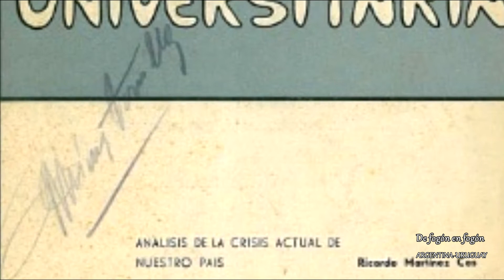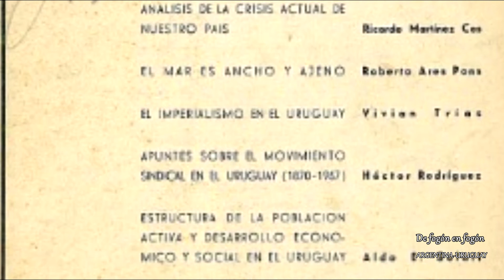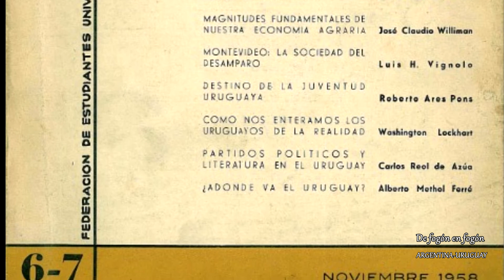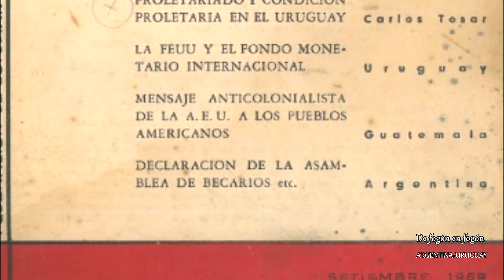Emmanuel Bonforti. Decada 50 y 60 . Historia de las ideas. Cap. 3 Beyagout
Emmanuel Bonfoti en su ciclo de charlas HISTORIA DE LAS IDEAS EN EL URUGUAY aborda en este tercer capitulo en pensamiento de Gustavo Beyhaut. Como pensaron la crisis de los años 50 del Uruguay autores como Alberto Methol Ferre, Ricardo Martinez Ces , Alfredo y Jorge Errandonea, Gustavo Beyhaut y Vivian Trias.

Podes escuchar el programa "De fogón en fogón" los sábados de 16 a 18hs. por Radio Gráfica FM 89.3 de Buenos Aires y por streaming También en Argentina estamos los lunes de 16 a 18 hs la Radio Comunitaria la Erre U
En Uruguay los sábados y domingos estamos en laradiocooperativa.uy las dos horas en ese mismo horario